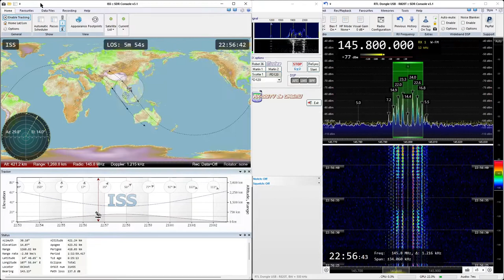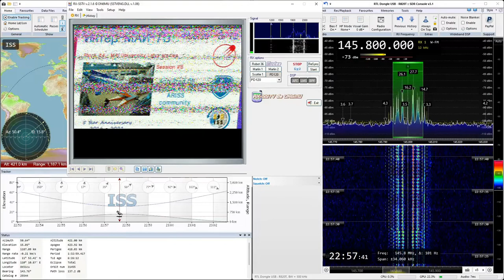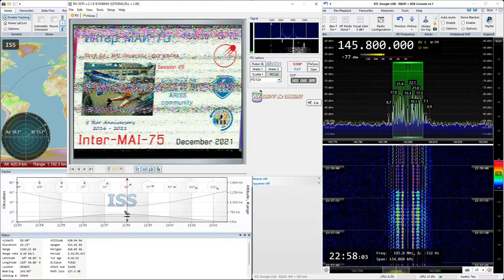2021-12-01: SSTV (FM) signal from International Space Station, ISS, at 145.8 MHz (bad)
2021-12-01: SSTV (FM) signal from International Space Station, ISS, at 145.8 MHz (bad)

Receiver: RTL SDR v3 dongle
Antenna: Center-fed straight dipole
LNA: SPF5189Z (RTL SDR Blog Wideband)
Software: SDR Console, RX-SSTV

Mission: Expedition 66 - MAI-75 December 2021